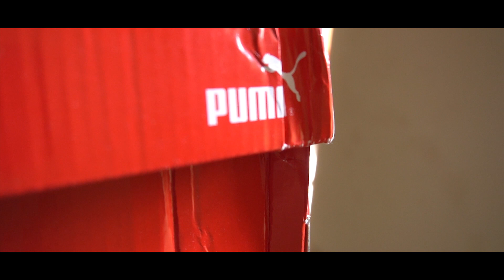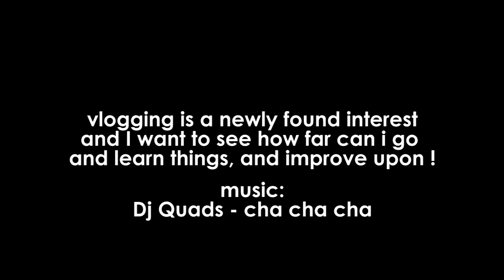Vlog #03 | Goa Ki Taiyari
To iss vlog mein aisa kuch bhi ni h jo aapki jindagi mein value add kar sake except the ~5mins that you would spend watching me trying out my new camera and angles as I prepare for my upcoming trip to Goa !